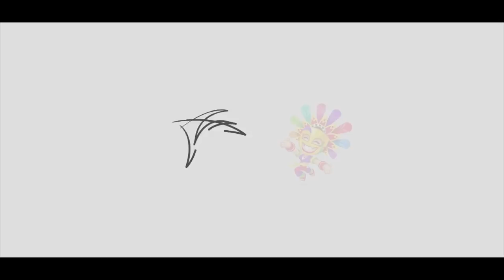First RunUp - Brgy. Singcang - Airport NHS (High School Level) MassKara Festival 2018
First RunUp - Brgy. Singcang - Airport NHS (High School Level)